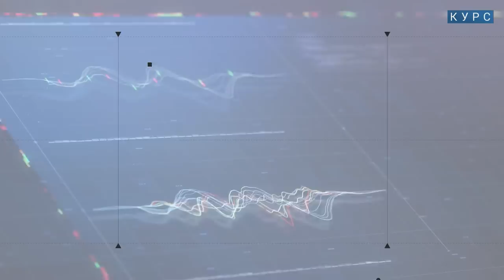АЛЕКСАШЕНКО: «Национализация» для Сечина. Цены растут. Кадровый кризис. Почему увольняют в «Билайне»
Эльвира Набиуллина боится очередного роста цен на продукты. ЦБ сохраняет ключевую ставку на отметке 7,5%. Путин начал отбирать имущество иностранцев, которые не успели уйти из России. Билайн увольняет сотрудников, которые работают удаленно несмотря на дефицит кадров стране. Кремль сжигает 1 трлн рублей на создание собственного беспилотника.

Обо всем этом и многом другом — смотрите в новом выпуске программы «Курс» с Сергеем Алексашенко и Богданом Бакалейко и не забывайте подписываться!

Таймкоды:
00:00 Начало
00:46 «ЦБ понимает, что экономика в очень неустойчивом состоянии»
02:19 Цены снова начали расти — почему?
04:31 Статистику по добыче нефти и газа перестанут публиковать — зачем?
10:21 «Национализация» в пользу Сечина и других
17:30 Может ли Запад в ответ «национализировать» резервы РФ?
22:08 Миллер сдаёт позиции? Какое будущее его ждёт?
26:09 Почти миллиард рублей неуплаченных налогов Блиновской
30:26 О формально легальных схемах уклонения от налогов
34:47 Триллион рублей на отечественные беспилотники — прогорит?
38:01 Чему важно учить детей в школе в век информации
40:50 О судьбе инноваций в России
45:28 Почему в России не получился достойный конкурент YouTube
48:19 Рекордный дефицит кадров в России — в чем его причины?
54:08 Новая схема выхода из-под санкций — кому она поможет?
57:39 Слитые разговоры как единственное окно в настроения элит
59:01 Конец